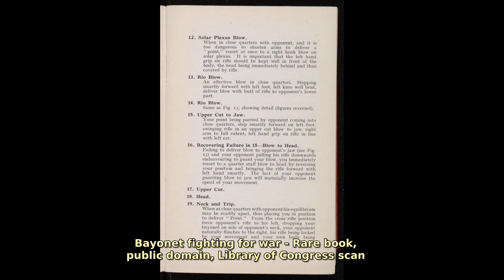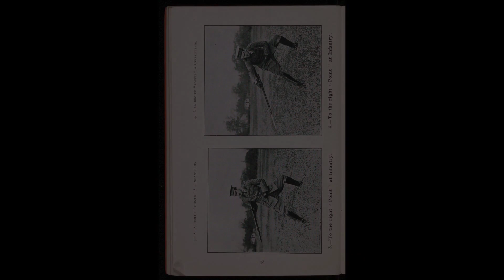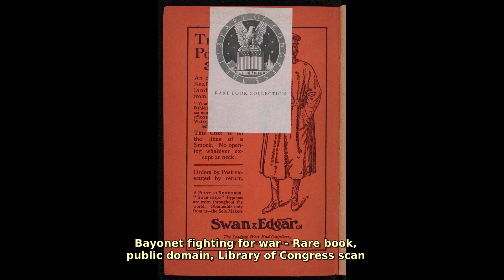Bayonet Fighting for War. Find public domain images of Bayonet Fighting for War at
"Bayonet Fighting For War" - a manual developed for British soldiers in WWI by Leopold McLaglen.